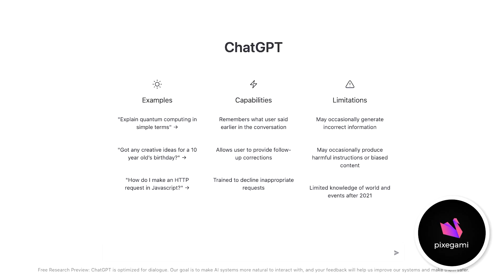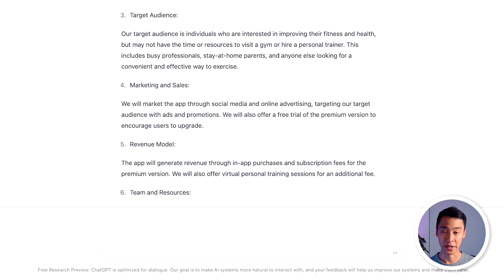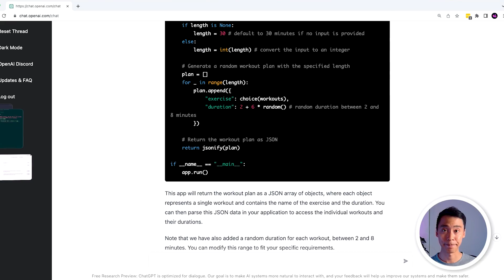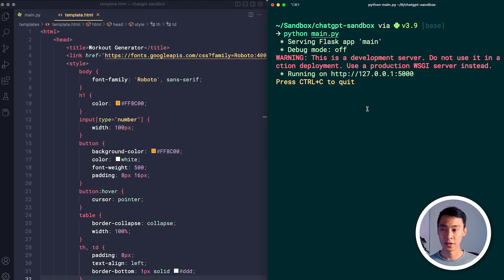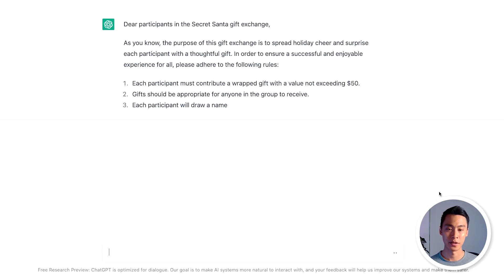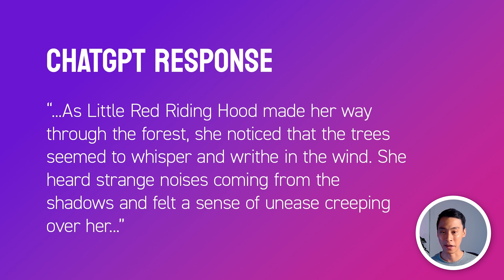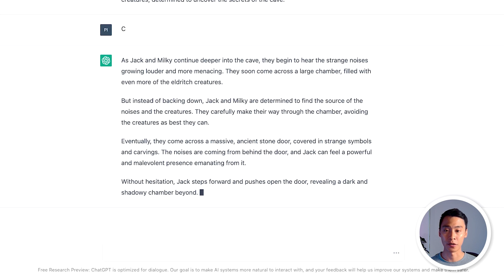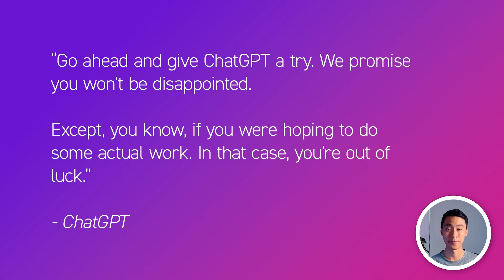Exploring ChatGPT for Coding and Business ✨ 8 Real Examples!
What is ChatGPT? In this video, we'll take a look at some examples of what OpenAI's new service can do, and how you can use it to generate ideas and write Python code to build an app from scratch.

00:00 Introduction
00:43 How to use ChatGPT
01:50 Using ChatGPT for a business plan
02:37 Using ChatGPT to code
07:34 Formal writing
08:12 Writing a tech patent
09:24 Creative writing
11:52 Thoughts?